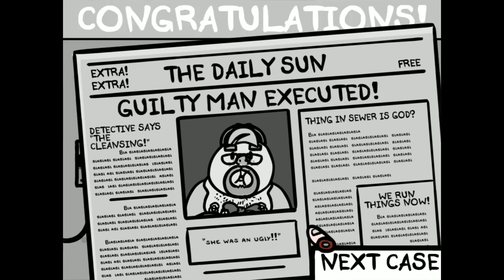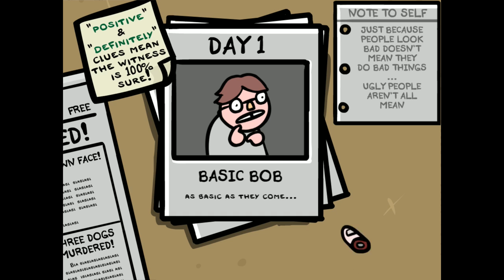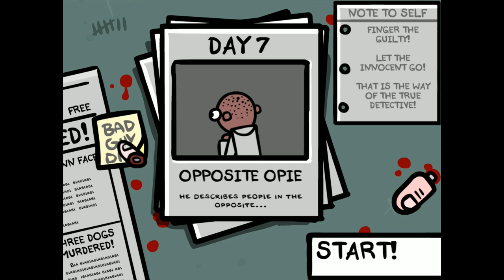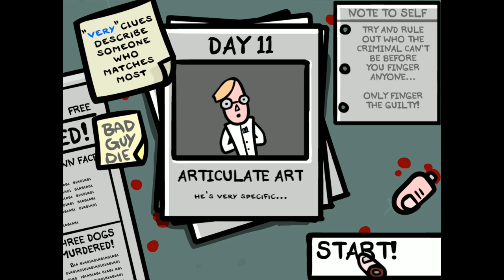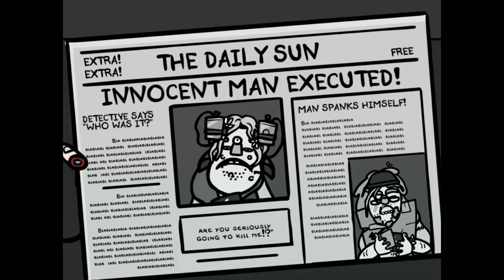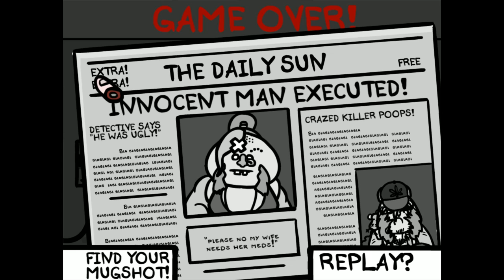Hermit's Look: FINGERED Part 2 - "FINGER HIM SO HARD!!!"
Let's Play Fingered!  This is a "Hermit's Look at Fingered" gameplay video, which just means that I'm providing a First Look / First Impressions of the game for you.  The chances are highly unlikely that this will become a series...unless y'all REALLY love it! ;-)

About Fingered:

GUILTY! THEY ARE ALL GUILTY!
i mean really just look at them, you can see the guilt...
i feel guilty just looking at them...

can you point the finger at your fellow man?
are you ready to finger yourself?
can you do your job?

trim your nails, put on your listening eyes and peer deeply into the skin folds of the usual suspects...

will you become a true hero?
or will the fleas become too much for you?

either way, i think there is a future in this for us.
FINGERED is a "whodunit" hyperrealisic police sim where you must finger the guilty and clean up this darn city using the descriptions of the local busy bodies. but everyone's perspective is different: one man's fat is another man's sexy!

will you put an end to all crime in america with the electric finger of the law?!

answer - yes!